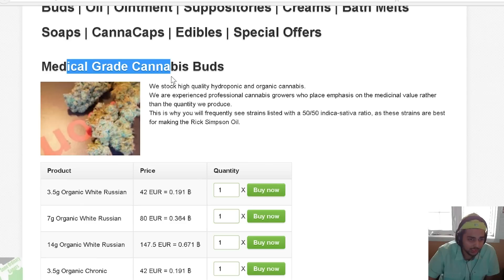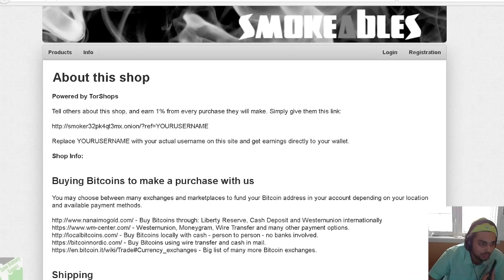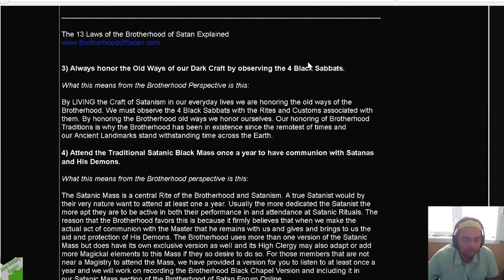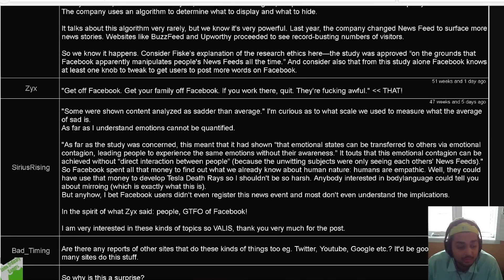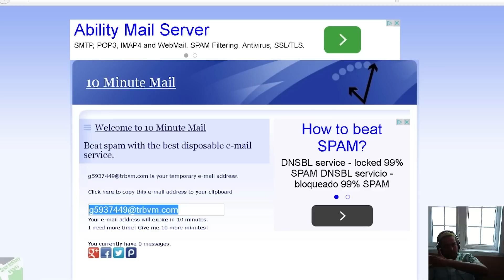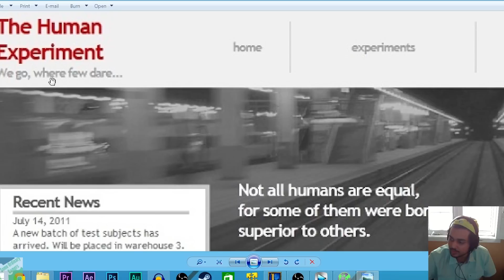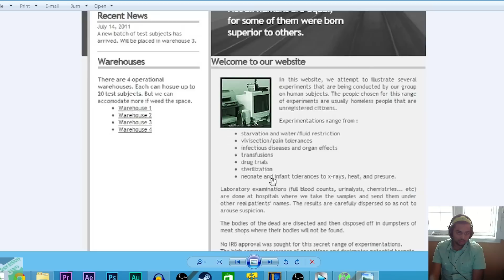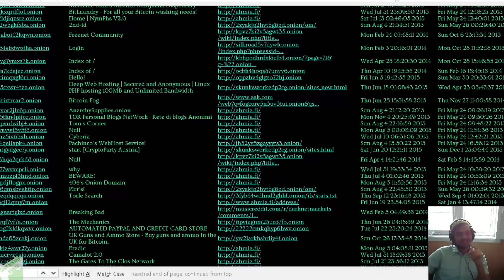HUMAN EXPERIMENTS! - Deep Web Exploration (Episode 2)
Hello guys and gals, me Mutahar again! This time we put the video games on pause and discover a part of the Internet that many shouldn't discover.
What could this part of the internet be? Well it's the deep web filled with wannabe Agent 47's and NERF gun resellers! Wanna see what I find? Sit back, relax and find